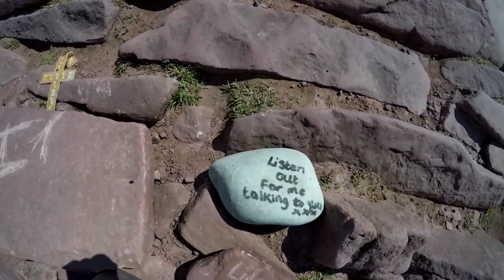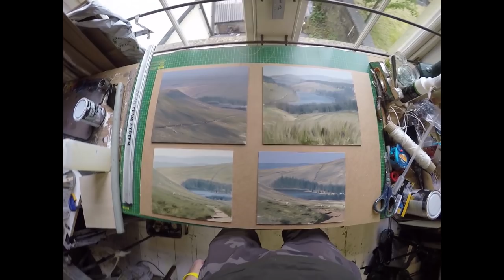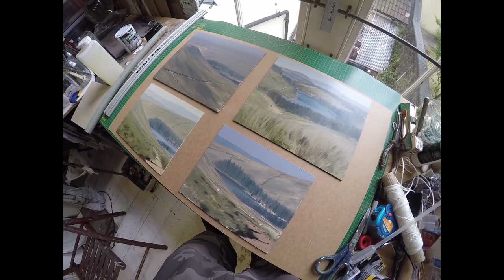Thoughts on Painting - Pen y Fan, Brecon Beacons, Wales - May 2017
It was a sunny, clear day in Wales and Tom climbed Pen y Fan
 and painted on the way up, a the summit and on the way down.

Thoughts on Painting is a vlogging series following British artist Tom Hughes on his plein air painting trips around the UK. Listen to him ramble, see him paint and watch him eat!